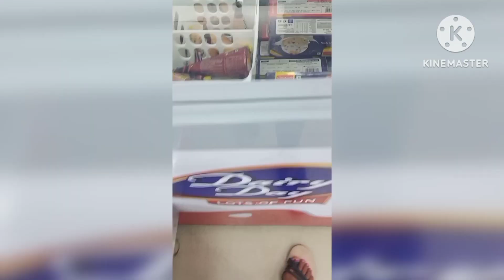wedding anniversary day video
2nd anniversary day vlog